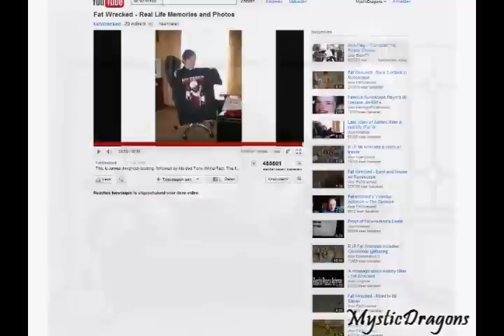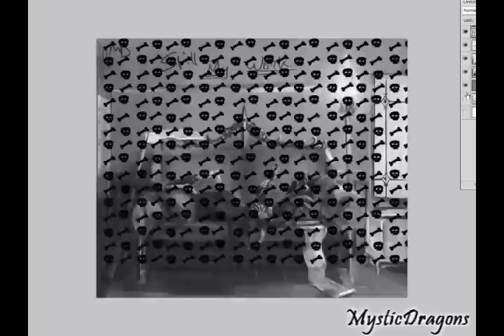Runescape Drawing - The Grim Reaper (Halloween special)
The Grim Reaper finally has a moment for himself! he uses this moment (in my little fantasy) to play some nostalgic music on his guitare...letting all his stress of his duty flow away by the simple, yet mysterious power of music! dramatic right?

i know its a couple of days too soon but i couldn't let it :)
credits to Pabloteletubi for the intro! be sure to check him out!